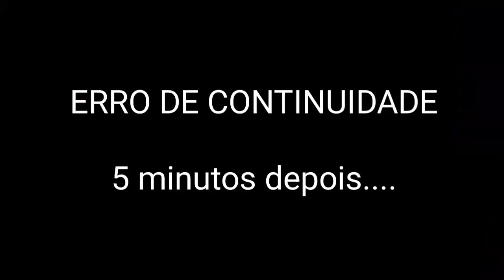Hudson's Adventure Island 3 (NES) - Angry Diego (AD) FELIZ ANIVERSÁRIO, ANGRY DIEGO! (Episódio 469)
This is episode 469 of the Angry Diego's videos Season 8 in 2024 and too YOU BIRTHDAY 18th IS HERE!!! HAPPY BIRTHDAY, ANGRY DIEGO! And this time for commemoration birthday, him review game about your Children better in your life, and the Popeye it's one thems, but this time him talk about the game Adventure Island 3 (高橋名人の冒険島III, Takahashi Meijin no Bōken Jima Surī, "Great Takahashi's Adventure Island III") is a side-scrolling platform game published by Hudson Soft that was originally released for the Nintendo Entertainment System in 1992. It is the third game in the Adventure Island released for the NES, following Adventure Island II. Unlike the first two games in the series, the NES version was never released in Europe. A portable version was also released for the Game Boy in 1993 titled Takahashi Meijin no Bouken Jima III, renamed to Adventure Island II: Aliens in Paradise outside of Japan.

E FINALMENTE... 18! Quero agradecer imensamente aos meus familiares meus amigos que embarcaram nessa jornada comigo e que finalmente 18 anos está aqui e que está na hora de começar a mudar um pouco o rumo das coisas. Então com isso, O análise da vez será ADVENTURE ISLAND 3!!! de Nintendinho porque foi o jogo em que mais marcou minha infância quando eu era apenas um bebê e hoje depois de vários anos vamos revisá-lo mais uma vez porque ele é o melhor de todos.

Pois bem... OBRIGADO DEUS SENHOR POR MAIS UM ANO DE VIDA E QUE AGORA MINHA VIDA MUDARÁ COMPLETAMENTE!

GRATIDÃO À TODOS!!!

CONQUISTAS DE INSCRITOS:
🔓1.000🏆
🔓1.100
🔓1.200
🔓1.300
🔓1.400
🔓1.500
🔓1.600
🔒1.700
🔒1.800
🔒1.900
🔒2.K!!!🎉🎉🎉